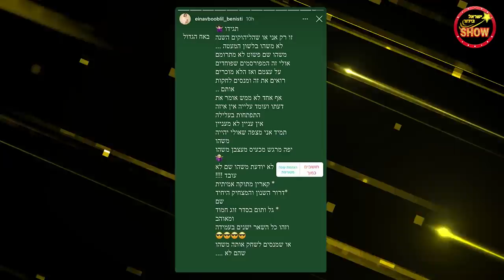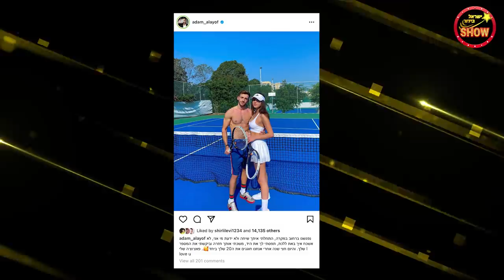הכוכבת שאתם מכירים - בזוגיות! וגם: הסוד של כוכב האח הגדול נחשף. באולפן: קורל סימנוביץ׳ ועופר חיון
מנחות: אן זיוי לירון רביבו
אורחות: מעיין אדם וליאל אלי
עורכת תוכן ראשית: טליה הכהן
מפיקה: מאי דיין
במאי מצלמות וצלם: יונתן גירץ
צלם וידאו : דניאל קדוש
עריכה: רועי פריינטה ויונתן גירץ
קריאייטיב ותוכן: חן גל
אחראי מולטימדיה: יונתן גירץ
אחראית אינסטגרם: נועה להב
מחלקה מסחרית ושיתופי פעולה: קורל מסיקה, עדי ודרובניק, מעיין אוסקובסקי, עדי נויברג
ע. הפקה: יהודה קפלן
מעצב שיער: שלומי חבני - (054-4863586)